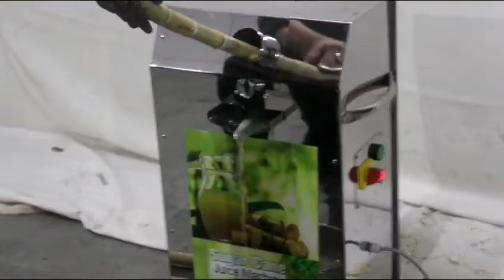sugarcane juice machine 7020565518